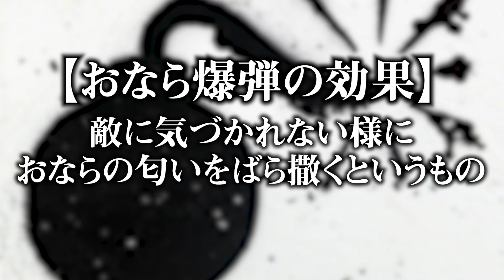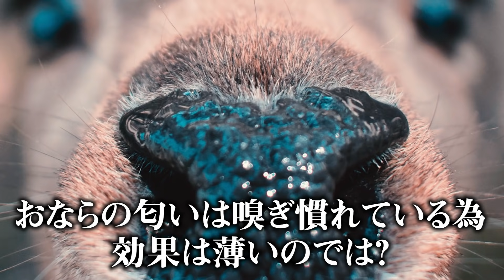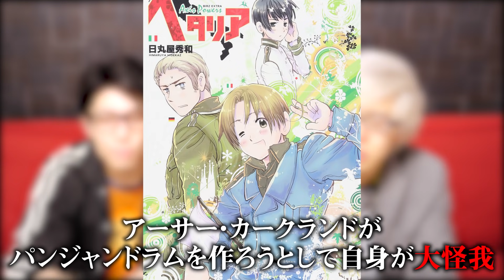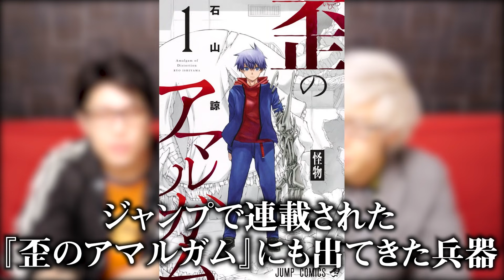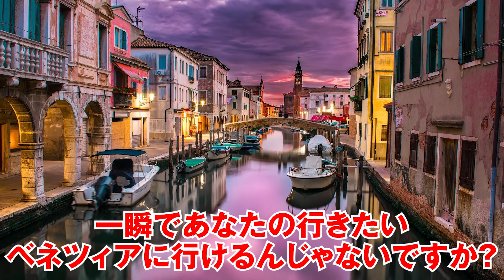【 タイヤ爆弾 】天才？鬼才？驚異の兵器５選【 都市伝説 兵器 ロボット 】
アニメに出て来る残念なロボットや兵器・・・
でも現実に存在する兵器もしょぼすぎる兵器があった！？
残念な兵器開発の末路とは？？
味方もろとも爆発！？

コヤチャンのオリジナルグッズが多数あるオンラインショップ「TKF ONLINE」も見てね！
「コヤフェス2021 ONLINE‐UNION-」グッズも販売開始しました！！

▼SNS
◎コヤッキー

タイヤ爆弾 天才 鬼才 都市伝説 兵器 ロボット